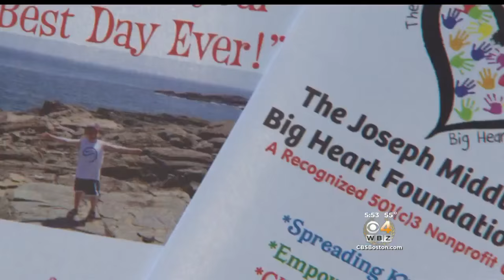Dracut Father Running Boston Marathon For Son In Need Of Heart Transplant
Scott Middlemiss lost his oldest son to cardiomyopathy, and has a second son in need of a heart transplant. WBZ-TV's Kate Merrill reports.